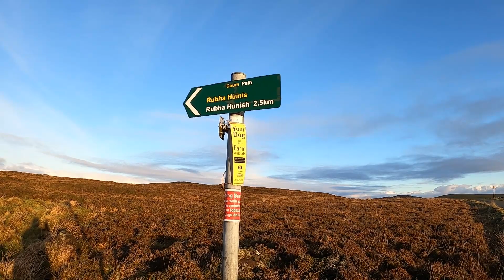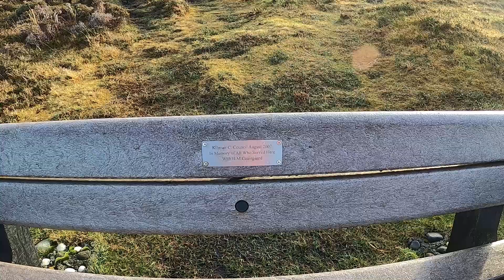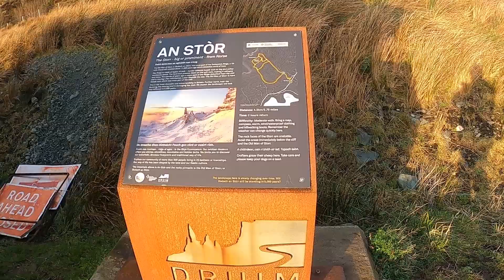Isle of Skye November 2022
Having never visited Skye before I chose the end of November to spend some quality vantime on the Isle.